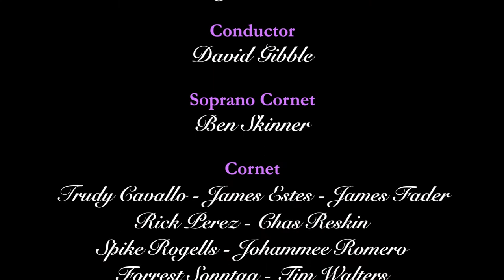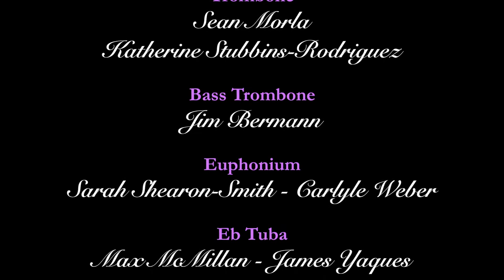Fanfare Jubiloso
Performance of James Curnow's "Fanfare Jubiloso" at the First Presbyterian Church in North Palm Beach on Sunday, December 1, 2013 by the Orchid City Brass Band, David Gibble - conductor.

Personnel:
Soprano Cornet - Ben Skinner
Cornet - Trudy Cavallo, James Estes, James Fader, Rick Perez, Chas Reskin, Spike Rogells, Johammee Romero, Forrest Sonntag, Tim Walters
Flugelhorn - Nick Patsis
Tenor Horn - Kathryn Briner, Jenn Mammino, Buddy Robson
Baritone - Manny Camacho, Michael O'Connor
Trombone - Katherine Stubbins-Rodriguez, Sean Morla
Bass Trombone - Jim Bermann
Euphonium - Sarah Shearon-Smith, Carlyle Weber
Eb Tuba - Max McMillan, James Yaques
Bb Tuba - Ken Moorehead, Antonio Rodriguez
Percussion - Karl Ott, Sy Pryweller, Allen Webber